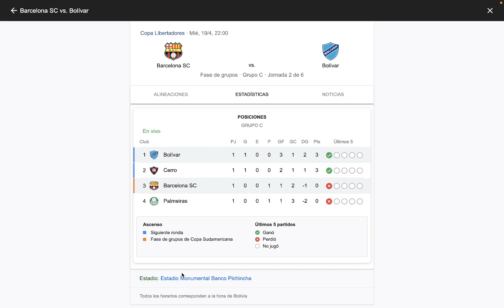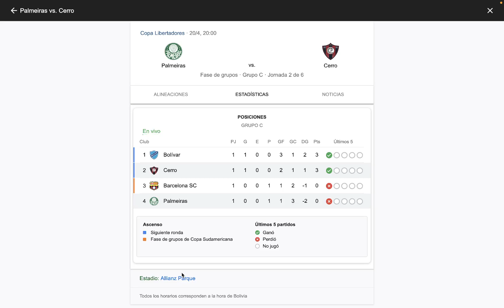Copa Libertadores 2023, Grupo C, Fecha 1: Resultados, Posiciones y Siguiente Fecha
Estos son los resultados de la Fecha 1 de la Conmebol Libertadores 2023